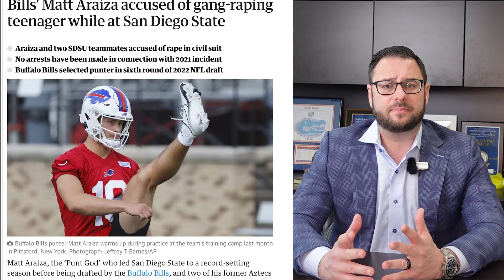Criminal Defense Lawyer Talks: Terrence Shannon Jr Suspension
Criminal Defense attorney, Adam Rossen discusses the recent allegations of basketball player, Terrence Shannon Jr.'s recent arrest and suspension. Stay updated as we discuss more of the case as it unfolds.

Our dedicated team is prepared to guide you through the legal process, ensuring the best possible outcome. Your rights and future are our priority, and we're here to provide unwavering support during this crucial time.

00:00 Introduction
00:38 Video Starts
00:56 what was terrence shannon accused of
01:33 Illinois suspends
02:16 dodger pitcher trevor bauera ccused of assault
03:07 Matt Araiza accused
04:20 sex crimes lawyers
05:09 terrence shannon files motion temporary restraining order
05:24 subscribe